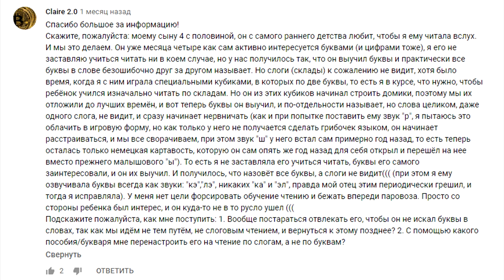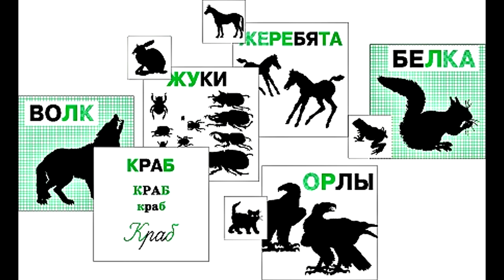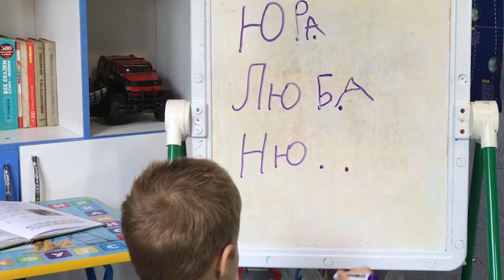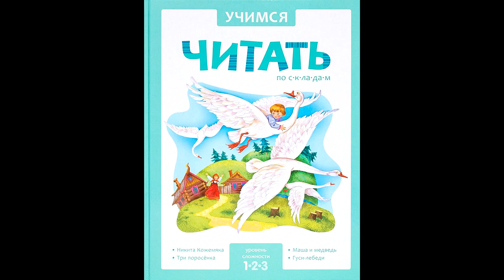Обучение чтению до школы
Паблик ВК: Возрождение образования. Владивосток